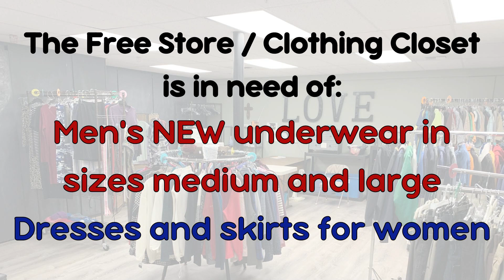Online Worship for May 5, 2024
Bend Church - United Methodist (First United Methodist Church)